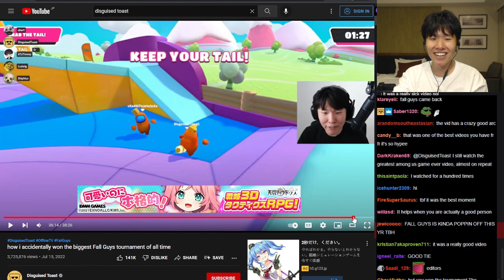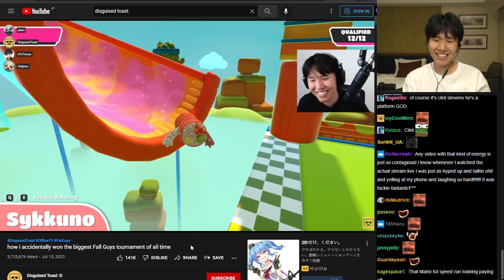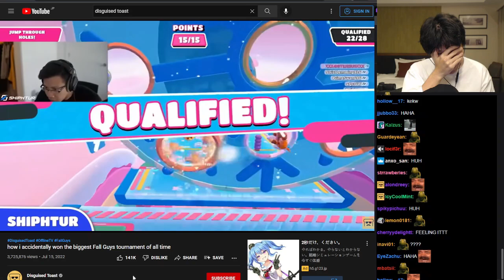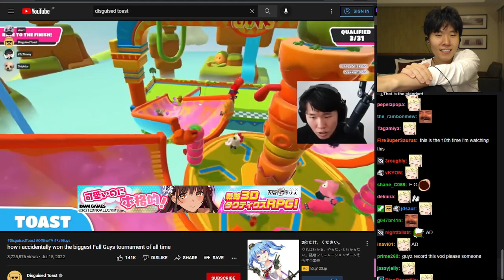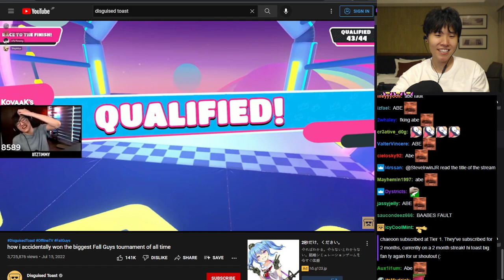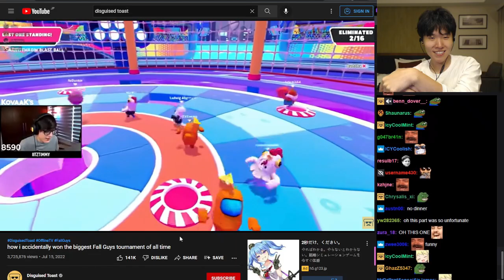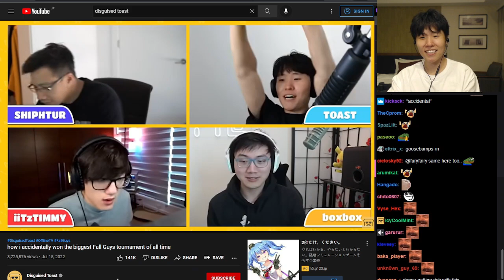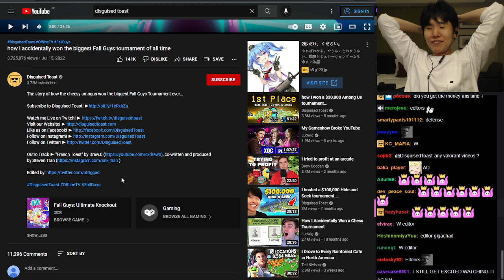Disguised Toast REACTS to his Fall Guys Tournament video with Twitch Chat